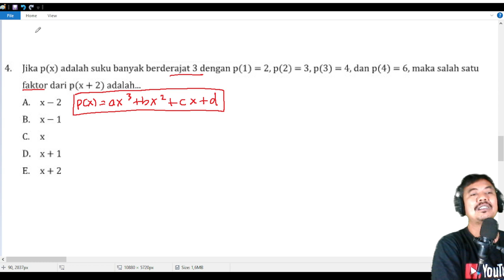soal UTBK SNBT 2023 matematika lat 4 polinomial